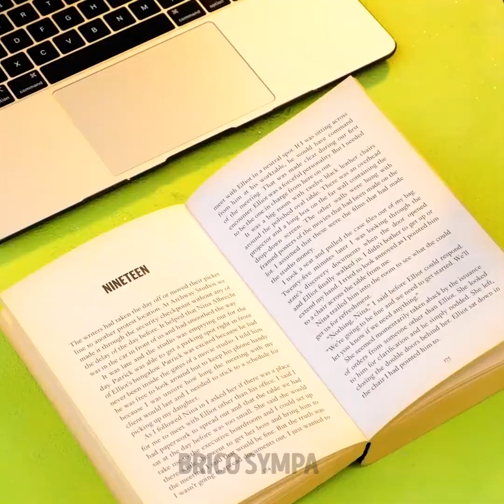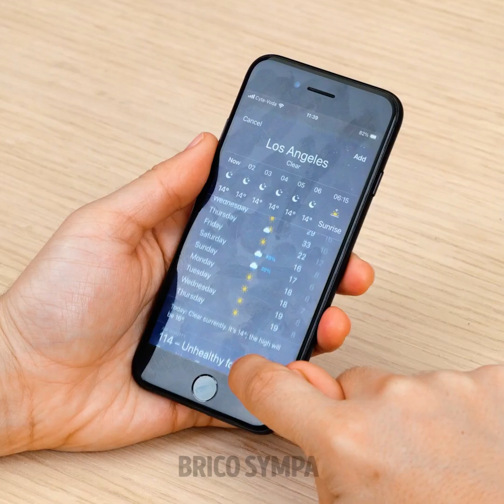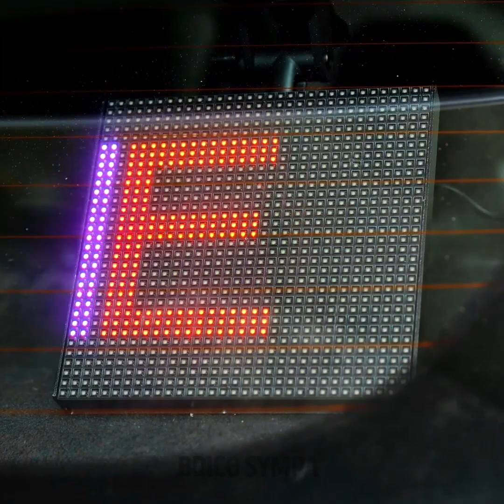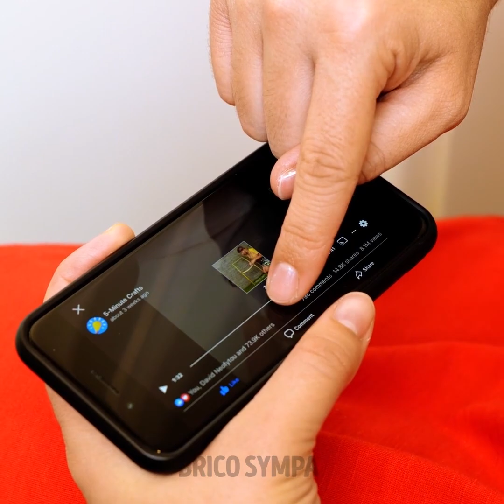INCROYABLES ASTUCES ET GADGETS POUR TON PORTABLE QUE TU AURAIS AIMÉ CONNAÎTRE PLUS TÔT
Horodatage :
00:04 Gadgets de smartphone que tu ne connaissais pas
00:51 Thermomètre pour portable
03:10 Projection d'un clavier en LED pour un portable
03:28 Nettoyant pour écran